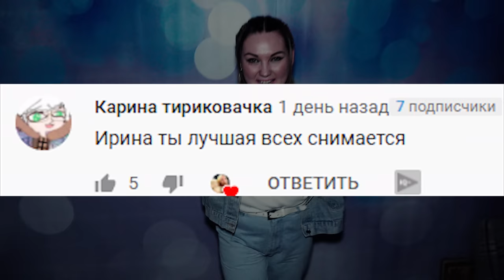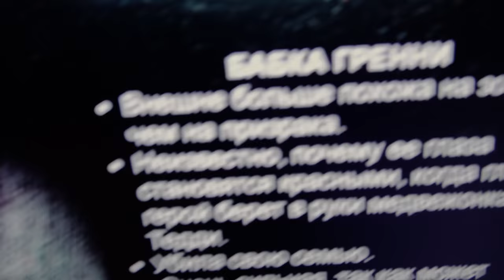(УЖАС) ВЫ НЕ ПОВЕРИТЕ Я РАЗРЕЗАЛА ЖИВУЮ ИГРУШКУ ГРЕННИ в 3:00 GRANNY